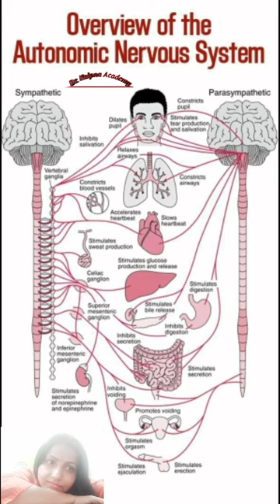overview autonomic nervous system